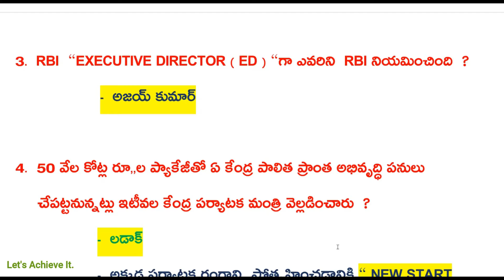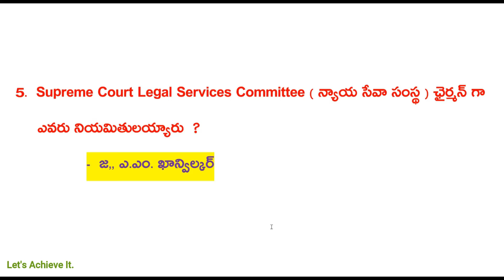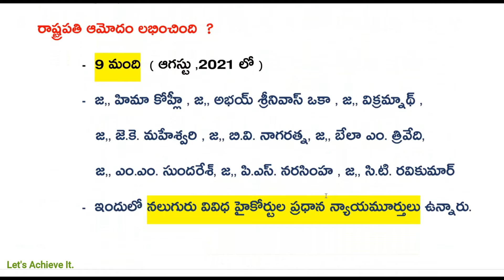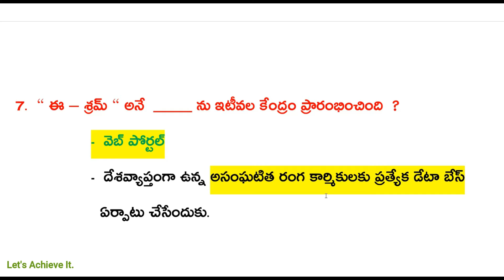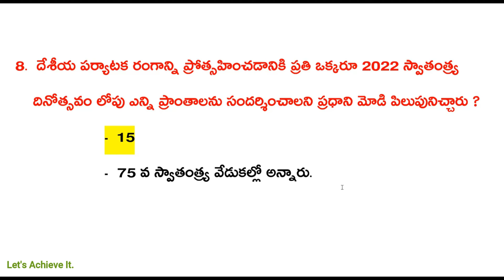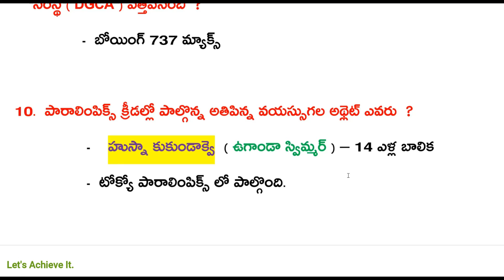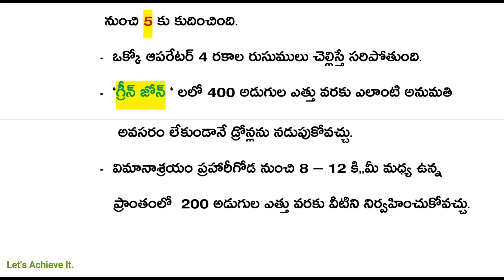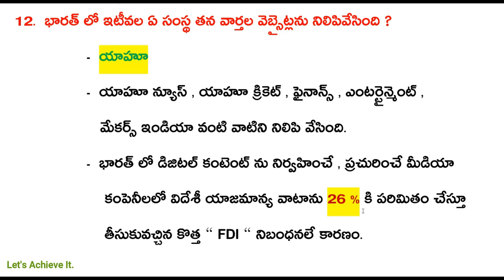కరెంట్ అఫైర్స్ 27-08-2021 || Daily Current Affairs in Telugu